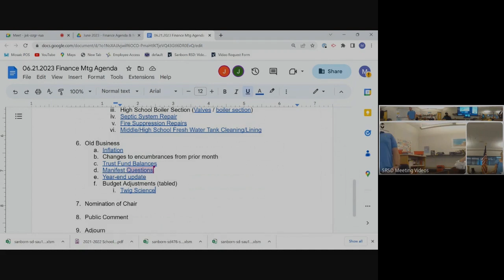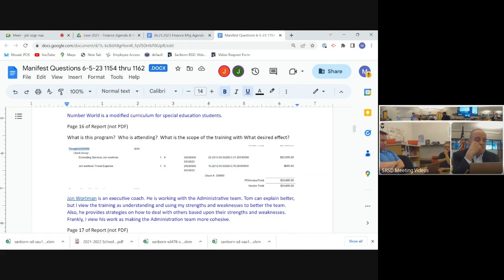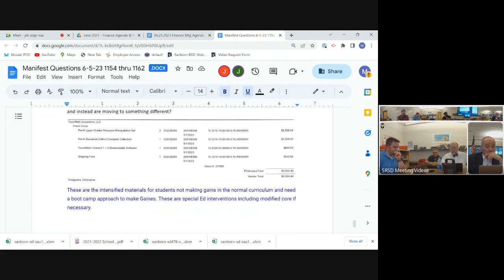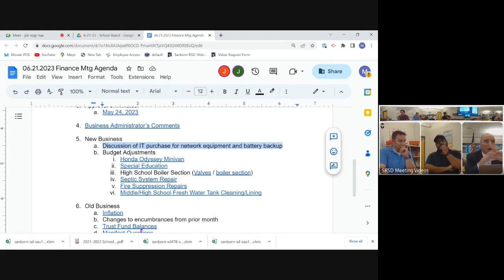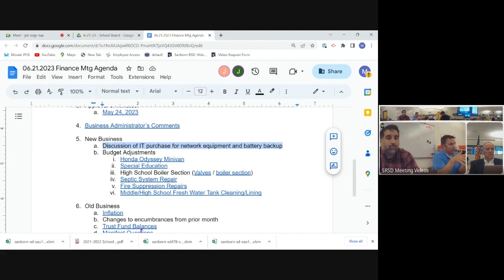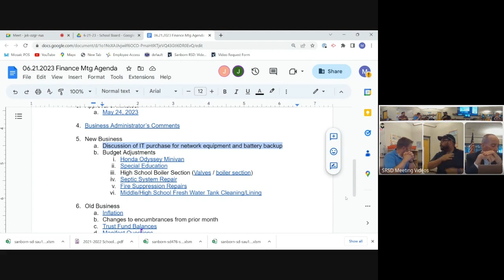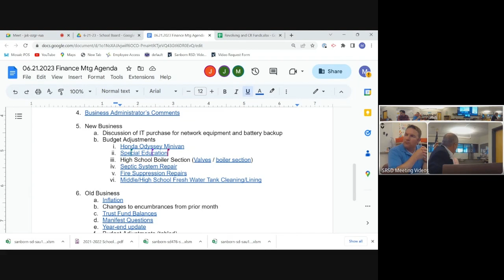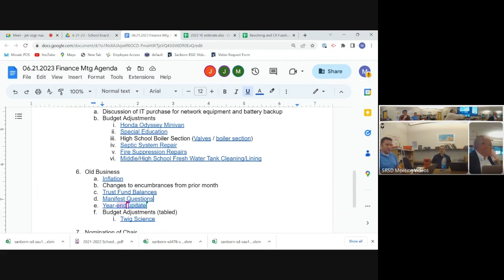SRSD Finance Sub Committee Meeting 6/21/23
Sanborn Regional School Department Finance Sub Committee Meeting June 21st 2023